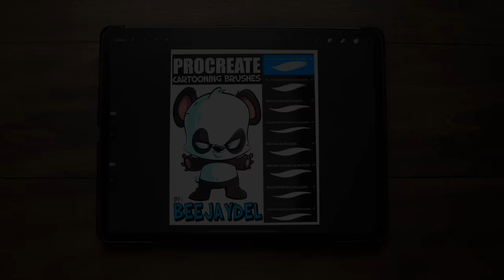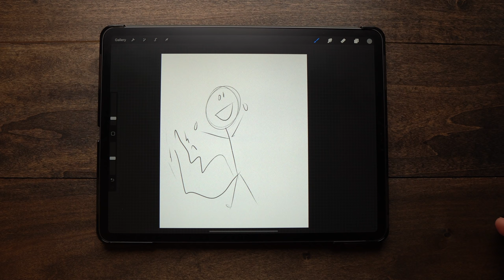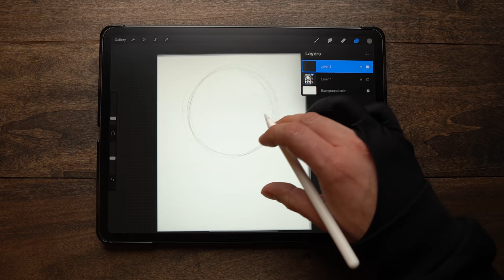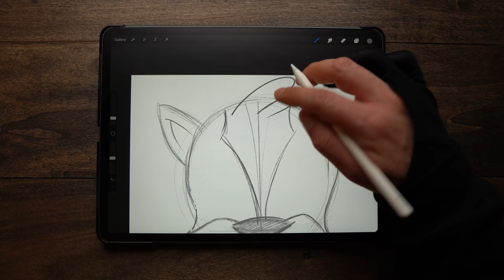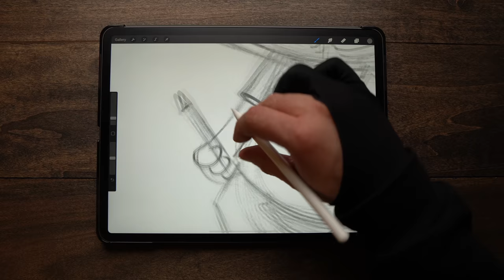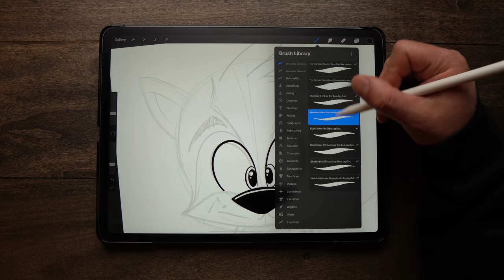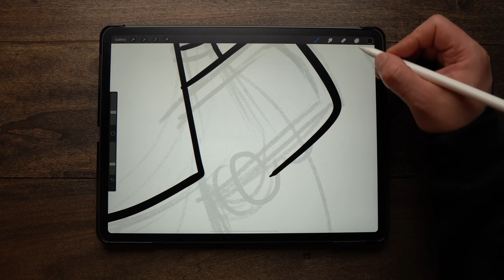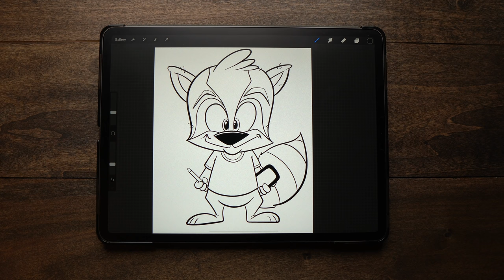How I Design a Character: Making a Mascot For My Channel!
In today's video, I walk you through how I approach character design by showing you my process as I make a new mascot for the channel!

Drawing portion starts at 12:39

❤️Get my CARTOON INKING BRUSH PACK featured in today's video

🎧 I started a podcast! If you are an artist who wants to make money with your art...give it a listen! I will be covering tons of topics to help you succeed in turning your dream of selling your art into a reality!

➡️Visit my Amazon page to pick up the Keep Creating Sketchbook, buy a shirt, see what accessories I use with my iPad, or to check out what products I use to film these videos!